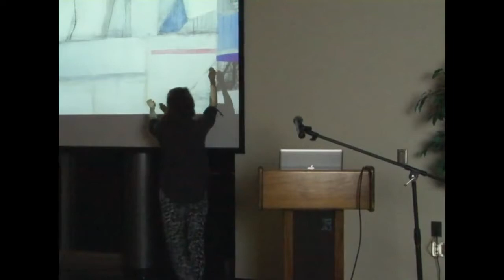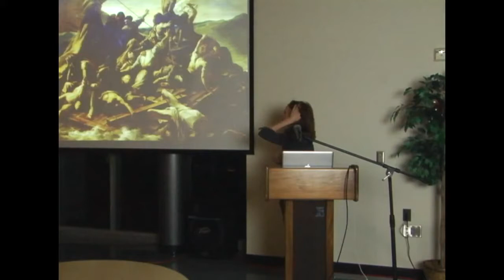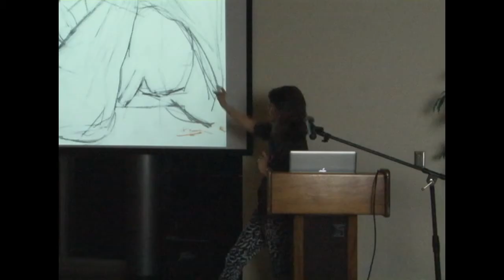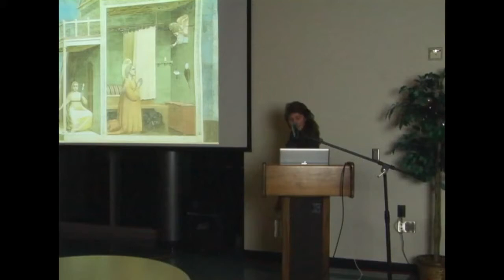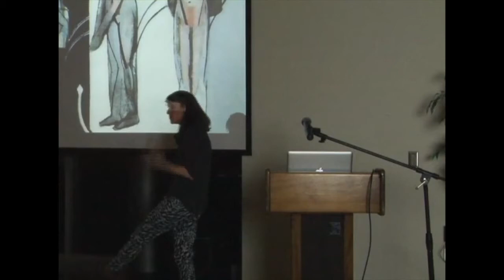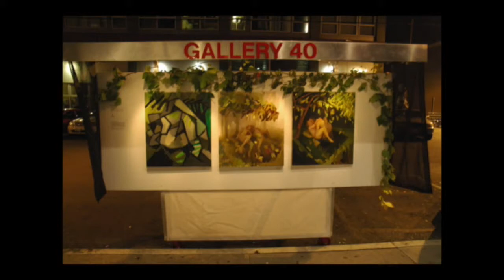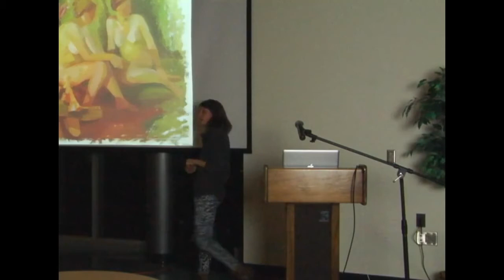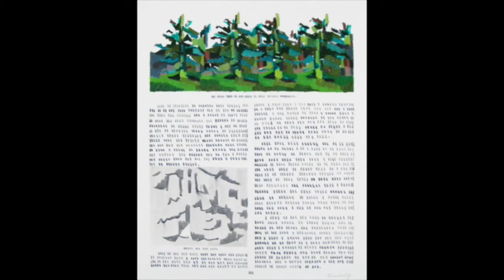Archer Gallery art talks : Kimberly Trowbridge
Archer Gallery presents Kimberly Trowbridge at Clark College

Trowbridge received her BA in English Literature and BFA in Painting from Indiana University in 2003, and her MFA from the University of Washington in 2006. She has had several solo exhibitions at galleries including The Painting Center in NYC, and Blindfold Gallery, Gallery 40, and the Steele Gallery at Gage Academy of Art, in Seattle. Trowbridge is an instructor and lecturer on figure painting and color theory. She has taught at the University of Washington, Seattle, Western Washington University, Bellingham, and is a current instructor at the Gage Academy of Art. She runs a private painting school out of her Top Hat Studio in Seattle, and leads national and international plein air painting tours.